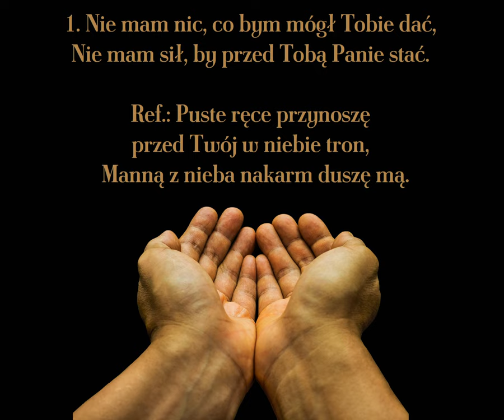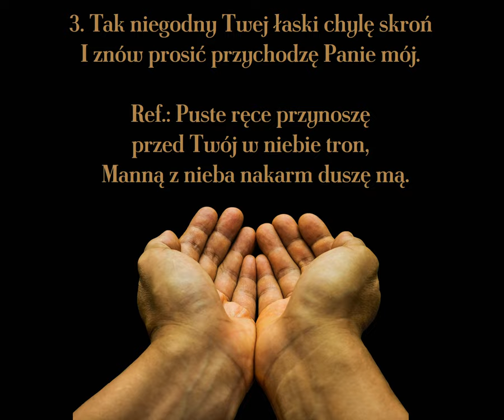Puste ręce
Pieśń ewangelizacyjna do wykorzystania poza liturgią.
UWAGA! To nie jest pieśń na procesję z darami!

00:00 → 1. zwrotka
00:26 → 2. zwrotka
00:52 → 3. zwrotka